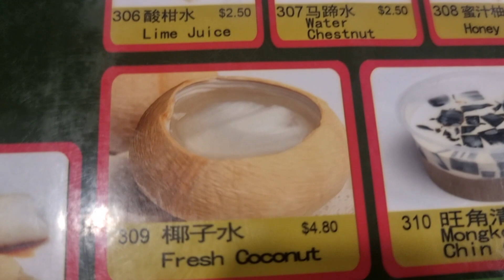crab source (Advertising vs Real) ซ๊อสปูกับหม่านโถว ตรงปกกับโฆษณาหรือไม่